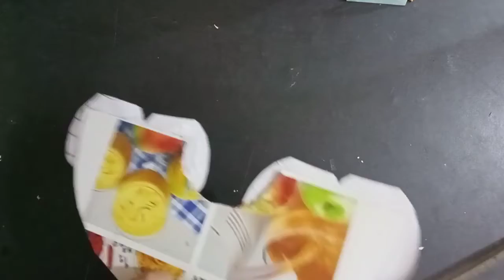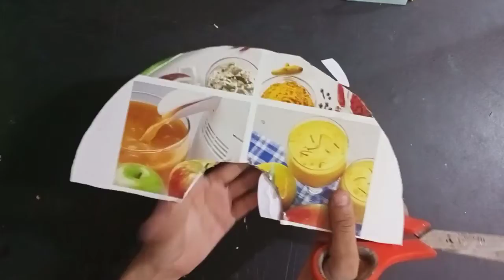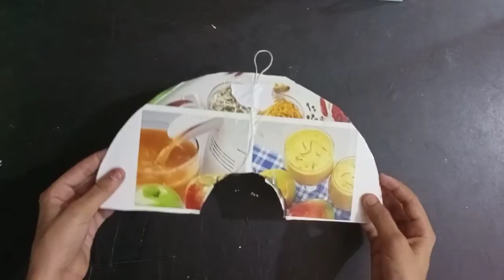DIY rainbow 🌈 wall hanging | Nishtha the craft lover